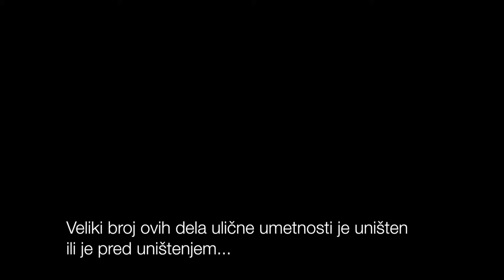Savamala 2016-17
U noći 24. na 25. april 2016. godine organizovana grupa kriminalnih lica, pod očiglednom zaštitom države koja još uvek ne želi da obelodani najvažnije pojedinosti ovog događaja, porušila je niz objekata u Hercegovačkoj ulici u beogradskoj Savamali. Ovaj video je posvećen godišnjici tog događaja.